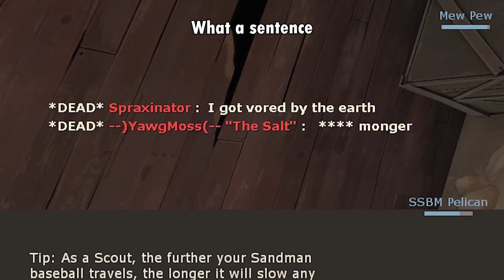Prank 'em Demo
I had this ready like almost 2 hours ago but I got drunk and forgot to post (Still drunk xd)